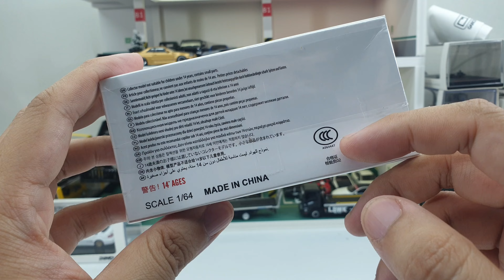Nissan Skyline GT-R R32 by Super Model 1/64 | UNBOXING and REVIEW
Nissan Skyline GT-R R32 by Super Model 1/64.
This model comes with openable engine hood.
Time Micro is also making the R32 with openable engine hood (still Pre-Order).
Somehow the gap of the hood is not really as good as the R34 Time Micro or ER34 from Street Weapon.
This brand is still pretty new in the market , they only make the Toyota Tundra before.
As I already hold this model , I feel that this one doesn't really recommended.